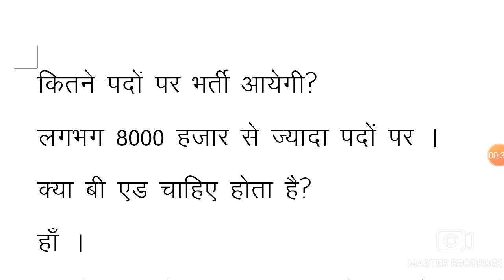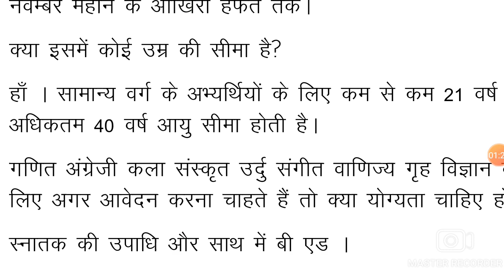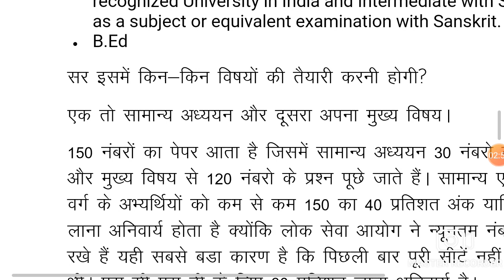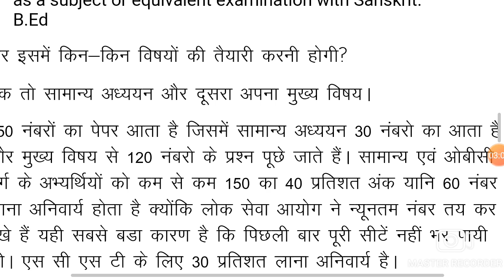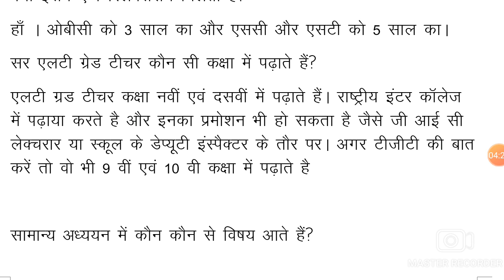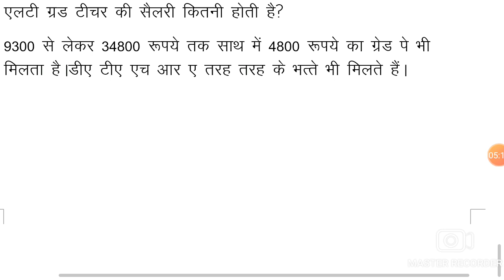UP LT GRADE BHARTI जिसका इंतजार था वह है वीडियो आ गई /TGT PGT 2022 BHARTI / एलटी ग्रेड भर्ती 2021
​ @First Choice Adda
TGT RESULT 2021|PGT RESULT 2021 FINAL CUT OFF |TGT/PGT LATEST NEWS TODAY बड़ी खबर#tgt_2021
up pgt me kitne form pade hai
up TGT ki merit list kaise bnti hai
up TGT PGT vacancy 2021
tgt sanskrit cutoff
tgt pgt cutoff 2016
tgt pgt cutoff 2019
tgt hindi cutoff 2019
tgt english cutoff
tgt match cutoff
tgt economy cutoff 2016

UPTET notification news UP triple SC pet news LT grade updates UPPSC news SSC recruitment news UP SSC pet 2021 news UP teacher vecancy 2020 news UP teacher vacancy news UP teacher vacancy 2020 latest news UP teacher vacancy latest